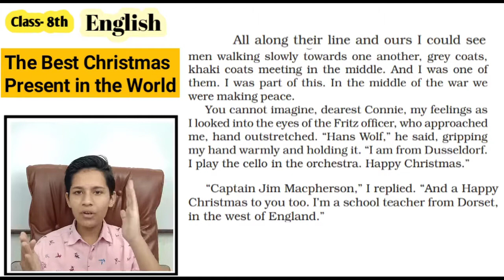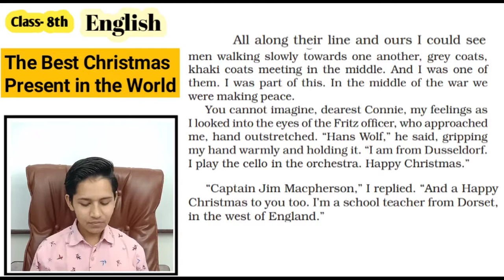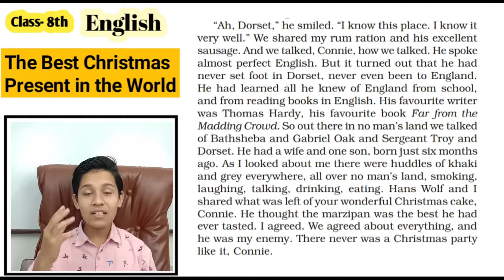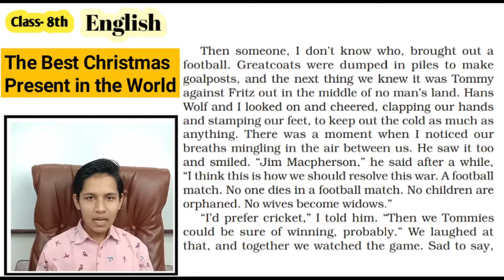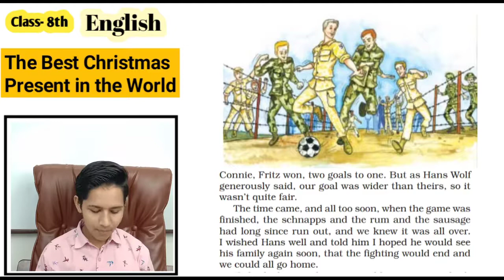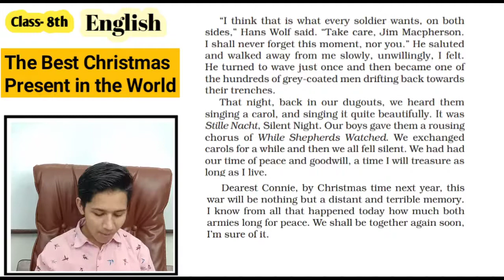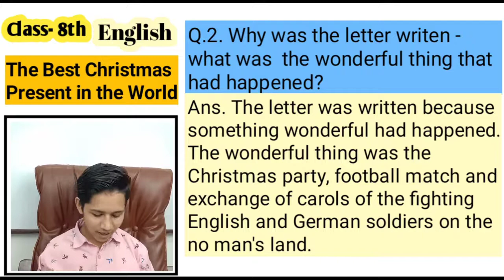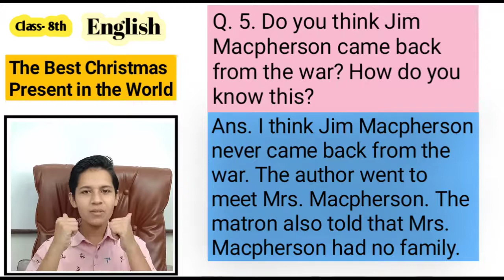Chapter-1(part-2) English Class-8 NCERT The best Christmas present in the world by RUBY SINGATHIYA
English__ Class- 8th__ Chapter-1__ The Best Christmas Present in the World (PART-2).mp4